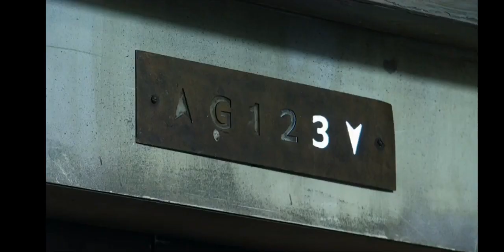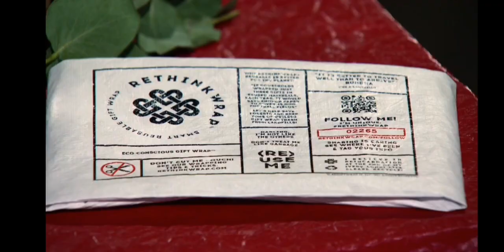Dragons Den. Rethink wrap